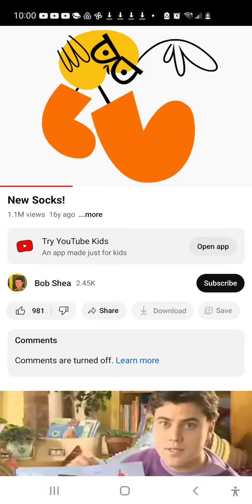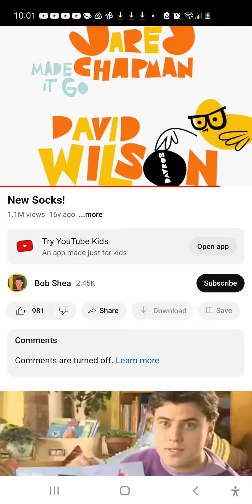May 24, 2023